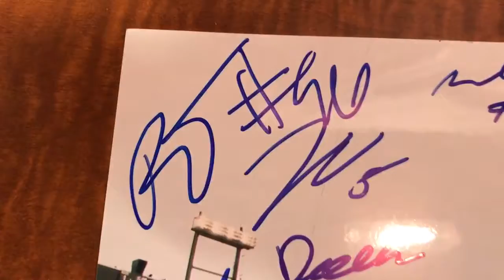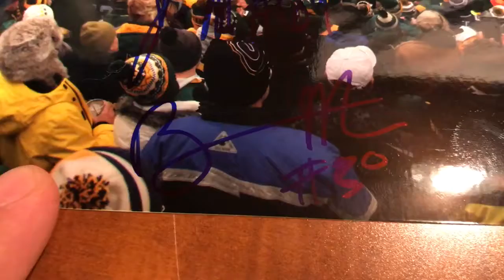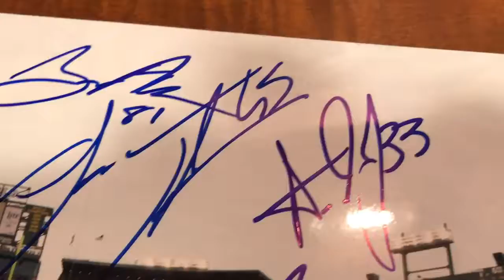2017 Green Bay Packers Training Camp IP Recap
19 Autographs